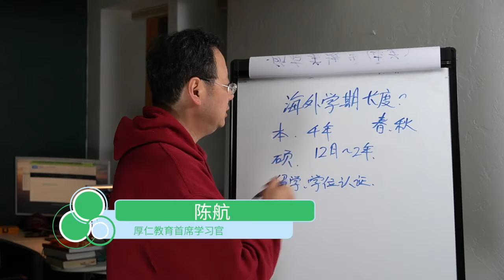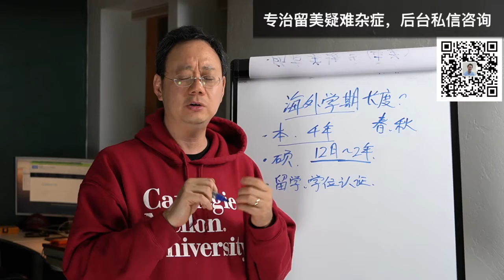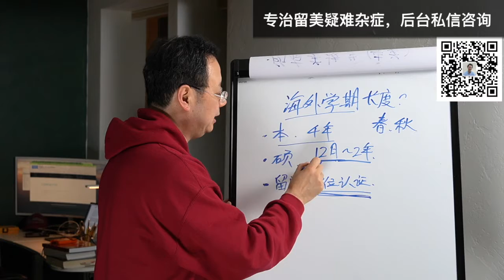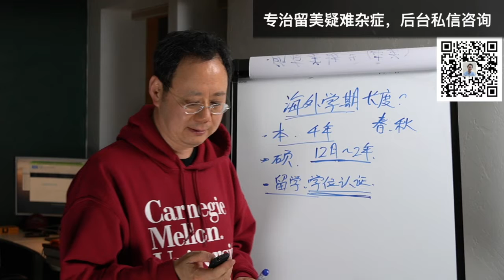第八十三期【远程上课可以读几个学期？是否会影响学位？】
远程上课可以读几个学期？时间长会不会影响学位？高中生/本科生与硕士生有区别吗？陈航老师为您解答疑问。